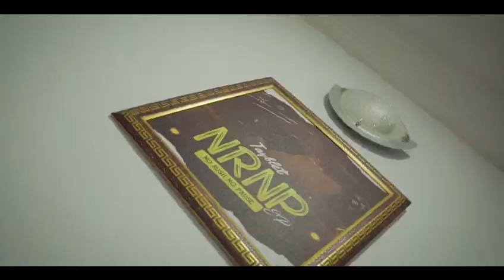MOHBAD FEEL GOOD COVER BY TAYBLET